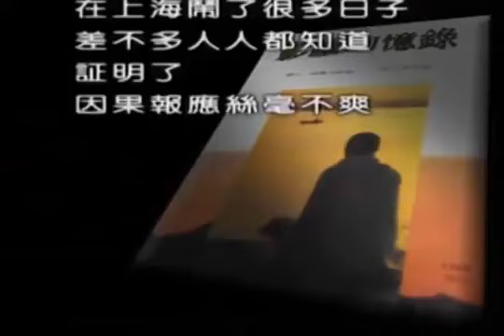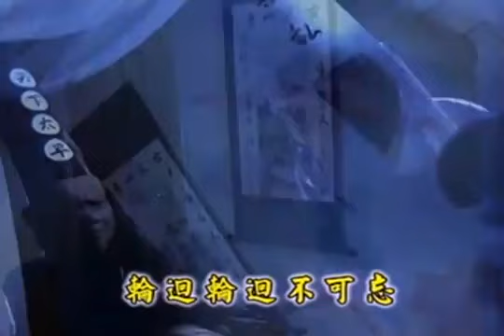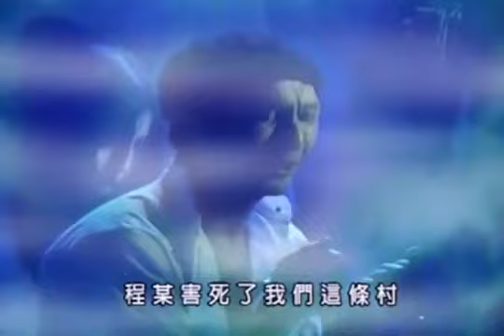佛教电影 《现世报应》 1/2 上海发生的真实事件 马来西亚净宗学会制作